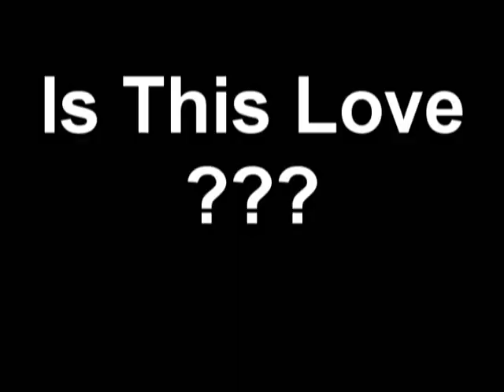Spring Montage Part 2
I finally got a banger so here it is
Skaters in order of apearence:
Marco Urbano
Dean mItchell
Joe pedri
Jake Ryan
Riley Delicata
John Lapp
Matt Mcquier
Devon Ducharme
Cody Lebeouf

Additional Filming:
Dean Mitchell
Lawrence Raines
Marco Urbano